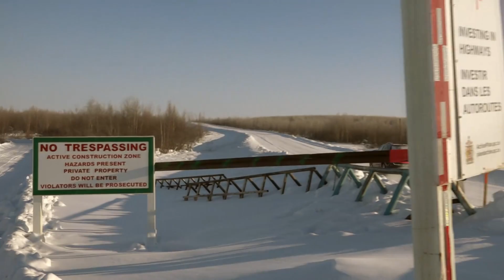First road to the Arctic Ocean nearly complete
New all-season highway running from Tuktoyaktuk down to Inuvik and continuing south to Edmonton and Vancouver is nearly complete, CBC's David Common reports